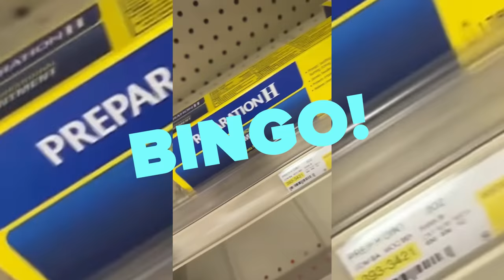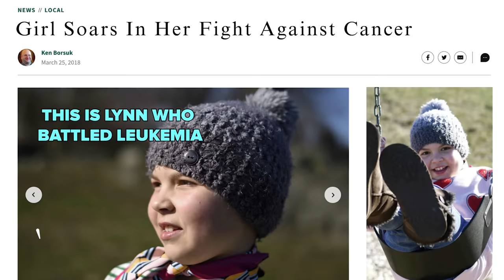I Gave Away Taylor Swift Tickets!!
It's time for Drugstore Wars! Who will win: CVS, Walgreens or Rite Aid? Tell me YOUR favorite in the comments.

In between, I plot how to give away my extra set of Taylor Swift tickets and I find the PERFECT recipients.

Also, how is IHOP still as good as I remember it as a kid???

0:00 Preparation H
3:19 The Plan
8:56 CVS
10:31 Walgreens
11:20 Rite Aid
13:28 IHOP
14:19 Taylor Swift Tickets

Bethenny Frankel is the CEO & Founder of Skinnygirl Brand, a Best-Selling Author, Podcast Host, Television Host, founder of Bstrong, and the TikTok anti-influencer of Beauty.

Follow along...